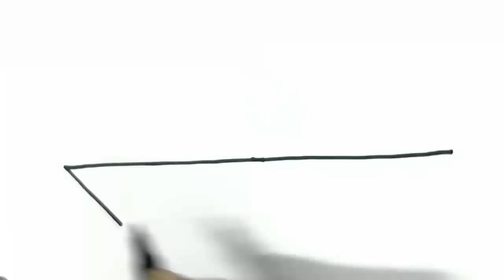How to draw A Ship- in easy steps for beginners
How to draw A Ship - in easy steps for beginners lesson.Tutorial of drawing technique .